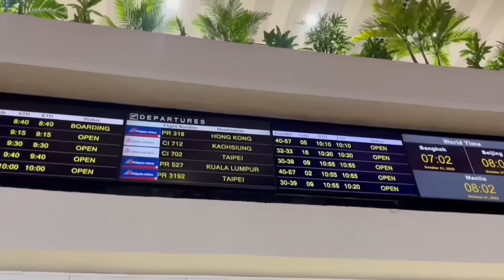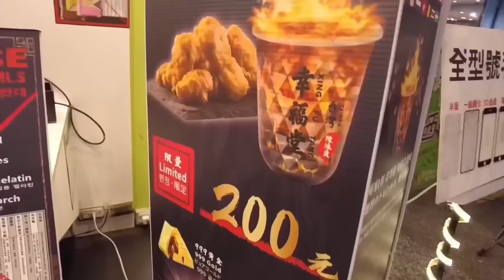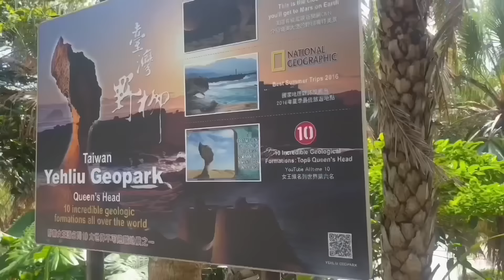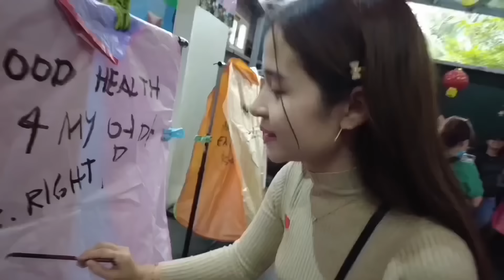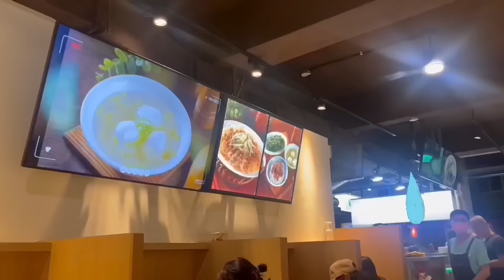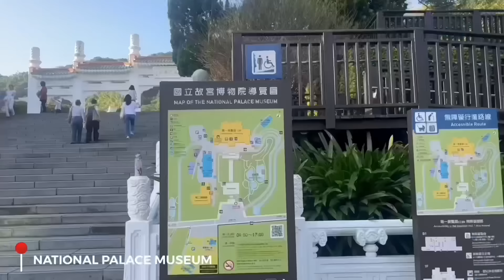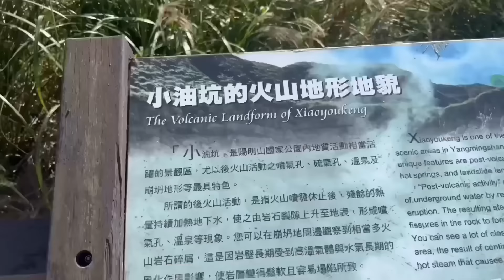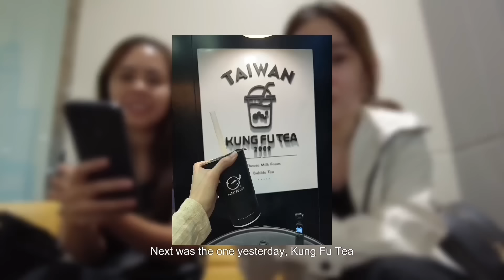Milk Tea hunting in Taiwan 🇹🇼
You can try out JulyMe products here with discounts!

Julyme Bundle of 2 / Perfume Shampoo 500ml Plus Treatment 500ml

Julyme We Love Perfume Hand Cream 30ml Gift Set (7ea)

BGM sources